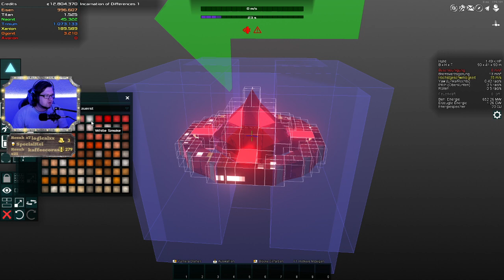Was wollten wir eigentlich? 🎩 Avorion 🎪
Informationen

Social